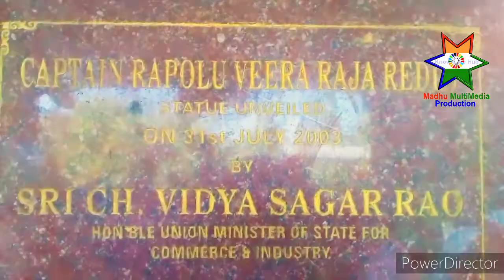NGRI,StreetNo-8 Habsiguda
list=PLeWPzRfv6yB0fUDTUn_45IsVulJ5MiCWX
list=PLeWPzRfv6yB0N5etiDPv1bPNiIP92wV5z
 Multimedia Subjects
list=PLeWPzRfv6yB3nTwzbeZkFpnXpW70bY_w4
list=PLeWPzRfv6yB1ARUjgGLUNHE6OQw1gKVQN
Sound forge,and FL Studio (Music )